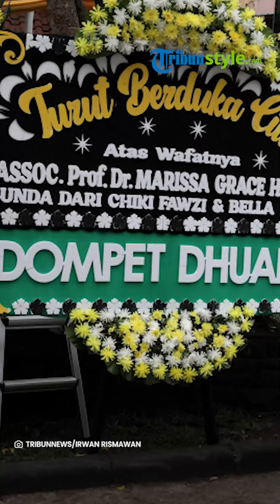FOTO-FOTO Jenazah Marissa Haque Sebelum Dimakamkan, Ditangisi Ikang Fawzi, Diiringi Bacaan Tahlil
TRIBUN-VIDEO.COM - Keluarga membacakan doa disamping jenazah Artis Marissa Haque di rumah duka kawasan Ciputat, Tangerang Selatan, Banten, Rabu (2/10/2024).

Artis Marissa Haque meninggal dunia pada Rabu (2/1]) pukul 00.42 pada usia 62 tahun.